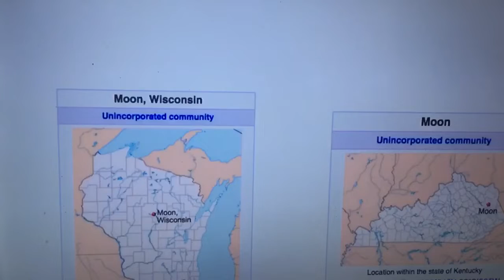This is a Vsause theme cover ...or is it